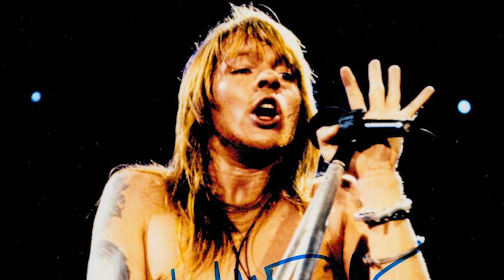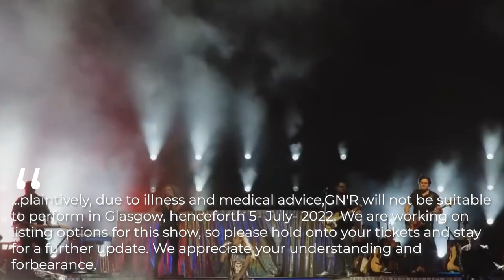Axl Rose's Malibu House Tour: INSANE Lifestyle & More 2023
Today's Video Is About Axl Rose's Malibu House Tour: INSANE Lifestyle & More 2023

Axl Rose is an American record producer, singer, songwriter, and activist. The lead vocalist of the popular band 'Guns N' Roses,' Axl has been the band's only constant member since its formation in 1985. Known for his controversial public persona, Axl Rose is revered by millions of fans around the world, while others consider him to be a misogynistic, maniacal singer who often takes his frustrations out on his band members. Axl Rose is often ranked among the music industry’s most dramatized personalities. Much of his behavioral problems are attributed to his difficult childhood.